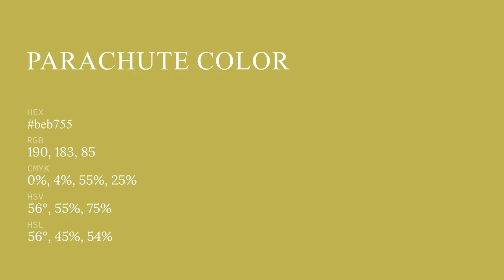Parachute color beb755 hex color - Green color - Cool color beb755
What color is Parachute ? beb755 hex color - Green color - Cool color beb755

Hex beb755 Color Code is also known as Parachute color.

Hex beb755 Color code in RGB color code model is created after adding 74.51% red color, 71.76% green color and 33.33% blue color.
Hex beb755 Color code in CMYK color (process color) code model is generated after subtraction of 0% cyan, 3% magenta, 55% yellow and 25% black.